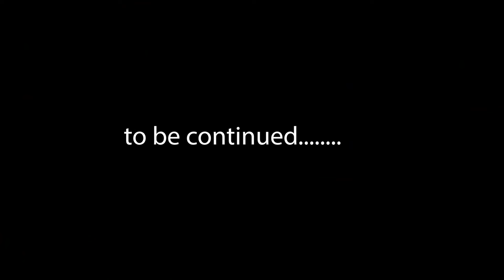COCOA & CREAM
Sometimes you can be out walking and a diamond in the ruff will show up and take you away.  Thats exactly the energy.